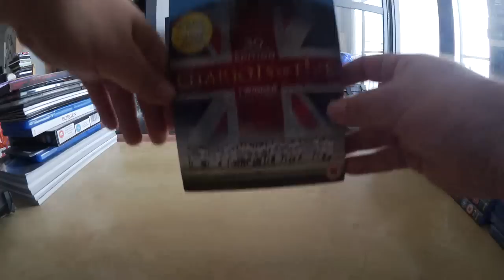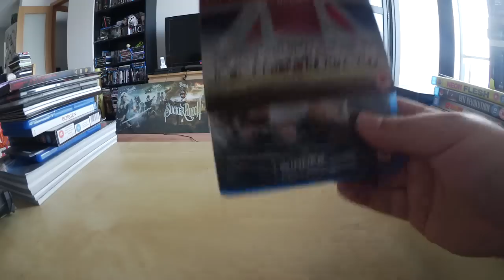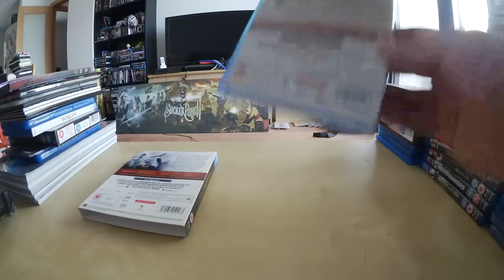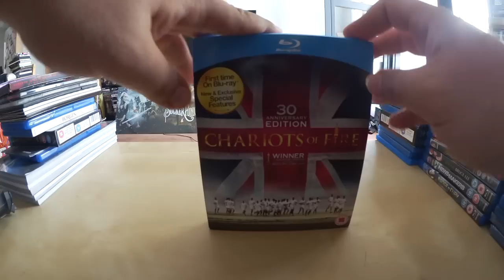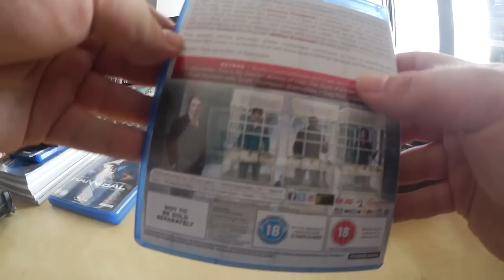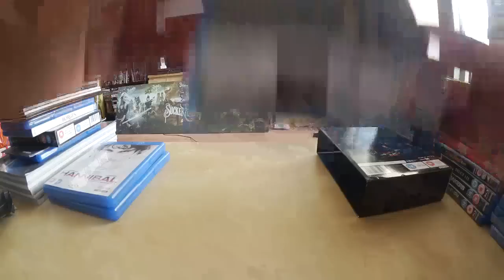Unboxing Serie Hannibal y Carros de Fuego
Nuevas compras en Zavvi. La serie completa Hannibal y Carros de Fuego edición 30 Aniversario. Y además os dejo el enlace a nuestra video crítica para Acción Cine de Escuadrón Suicida